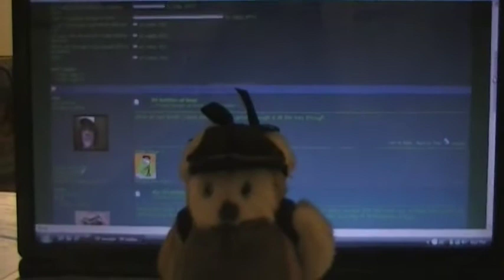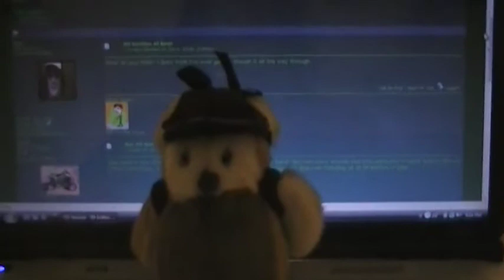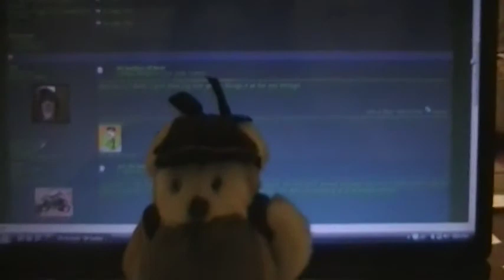A blog while on lewasite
I'll bet you didn't realize it was Lester McHootle filling in for me.